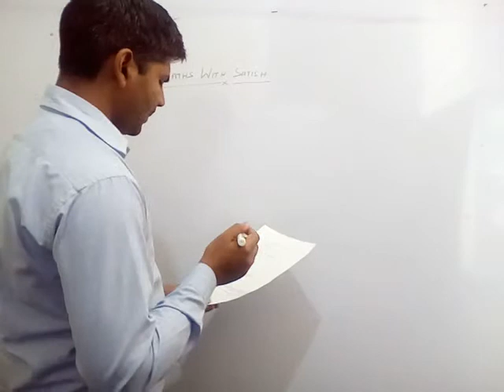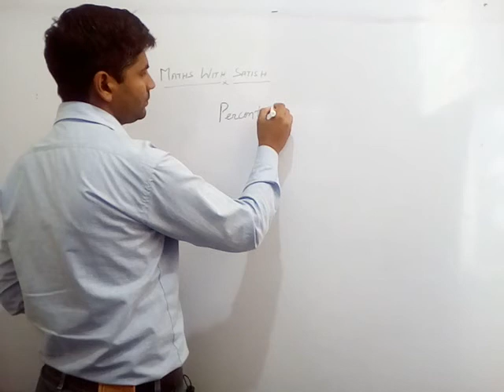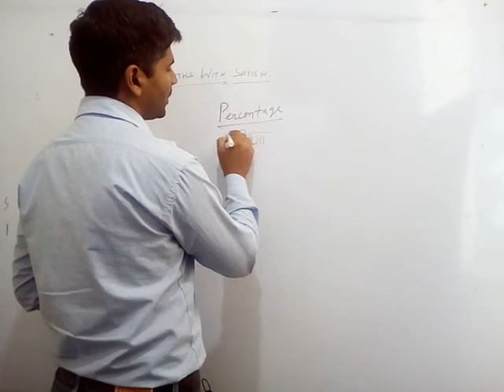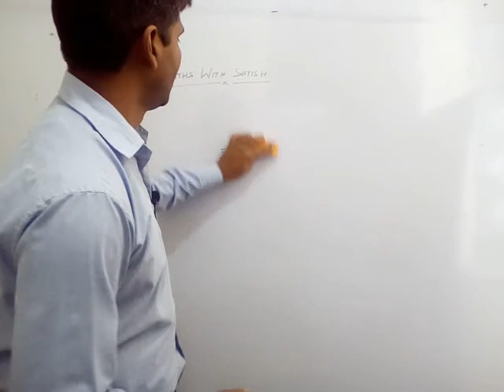YouTube channel maths with Satish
सामान्य गणित प्रतियोगिता परीक्षाओं  हेतु उपयोगी